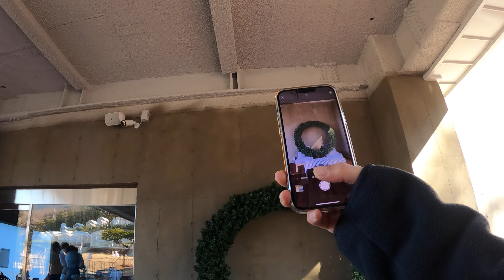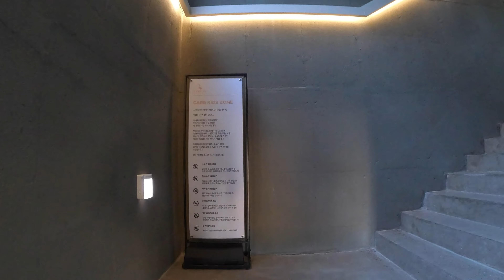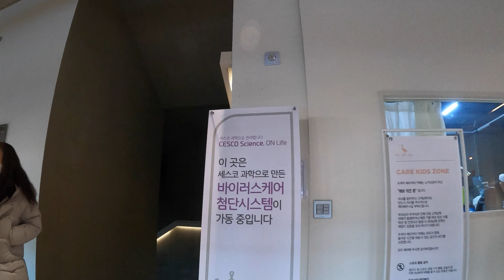[Korea 한국] 부산지역 초대형 카페 2곳, 카페 보몽드와 두루미 / 2 Big Cafes in Busan (ENG/한국어) KR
안녕하세요 ^^
감사합니다 ^^

Music License Info :
🎵Track : The Old Melody -     • [추억의 감성음악] The Ol...
🎵Track : 슈룹 -     • [사극 OST느낌 동양풍 음악]...
🎵Track : Starlight -     • [꿈속으로 데려다 줄 감성음악]...